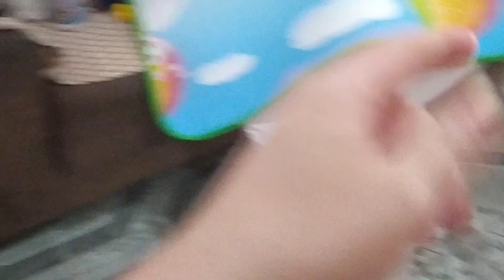VLOG : O SONHO DA REFORMA E FINALIZAÇÃO DA OBRA. 🙏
Oi gente sejam muito bem-vindos a mais um vídeo aqui no canal.
desde já quero te pedir para você deixar seu like, seu comentário ,ativar o sininho ,se inscrever no canal se ainda não é inscrito e assistir os vídeos até o final.
preciso de vocês para cada visualização, cada like é importante, cada comentário aqui embaixo e você assistir até o final é de grande ajuda e aqui fica meu muito obrigado a todos vocês que tem assistido os meus vídeos que Deus abençoe vocês. 🙏🥰